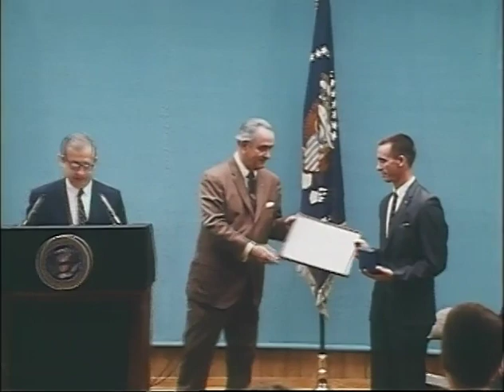MP902 outs3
3 of 26 outs reels from MP 902, "President Lyndon B. Johnson in November 1968," by the White House Naval Photographic Unit. The "Navy Films" consist of monthly reports on the activities of President and Mrs. Johnson from 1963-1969.

Shot list:
LBJ Ranch, TX: LBJ press conference
LBJ Ranch: LBJ presents awards to Apollo 7 Astronauts Schirra, Eisele, Cunningham
LBJ Ranch: LBJ speaks
LBJ Ranch: Former NASA Administrator James E. Webb speaks
LBJ Ranch: Acting Administrator Dr. Thomas Paine speaks from a panel
LBJ Ranch: Astronaut Schirra speaks
Film of the Apollo launch
LBJ Ranch: Panel answers questions